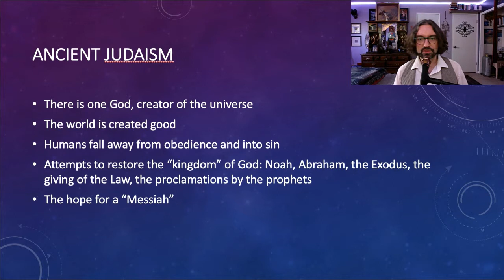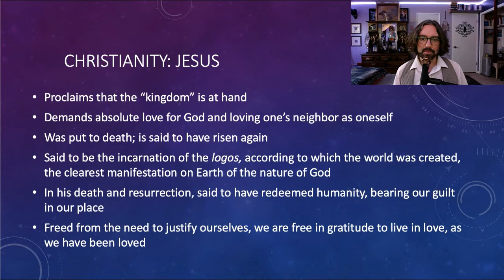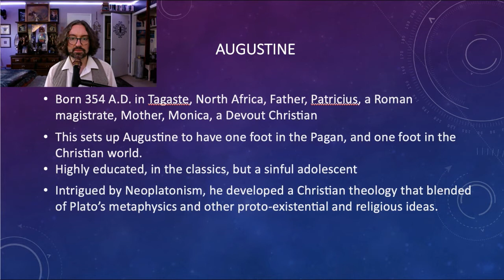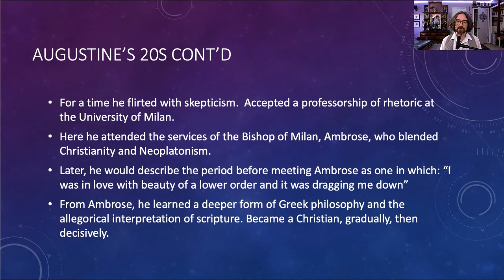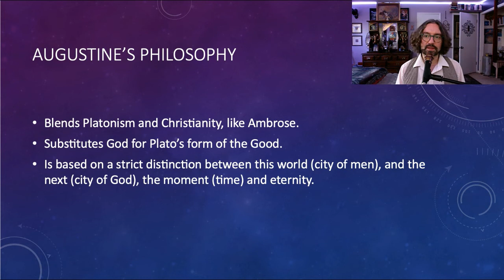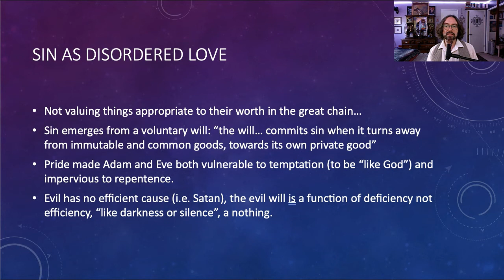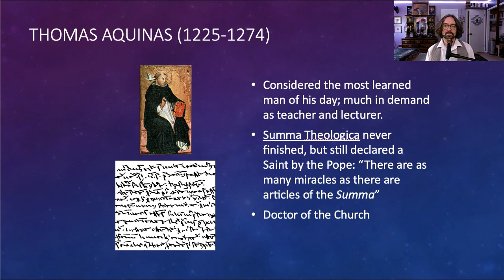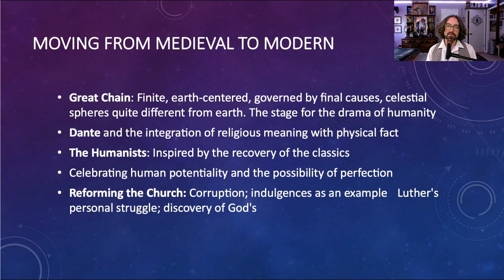Early to Medieval Christian Philosophical Theology in 24 Minutes